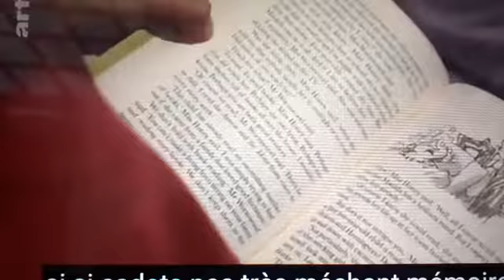Lilah agée 8 ans - Sortor s'enerve sur Jean